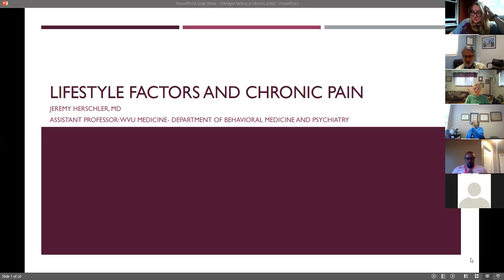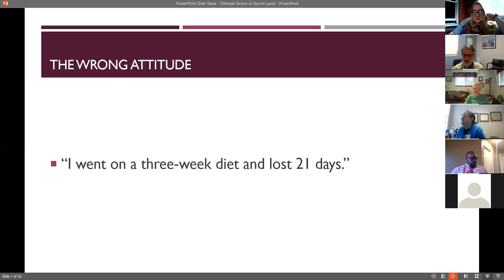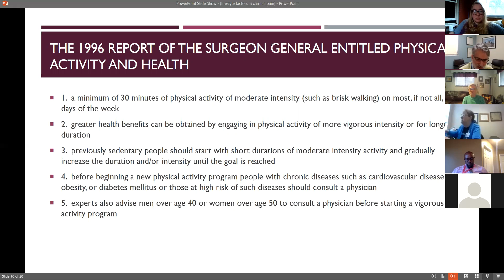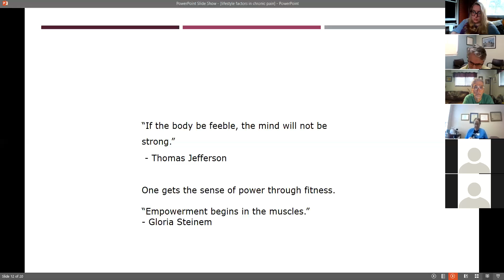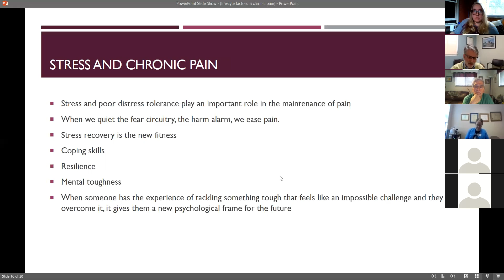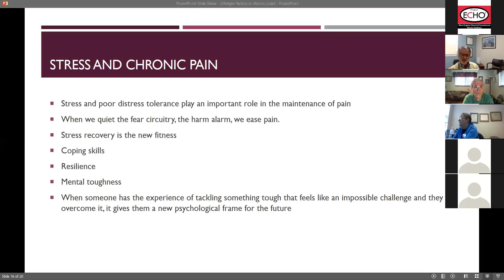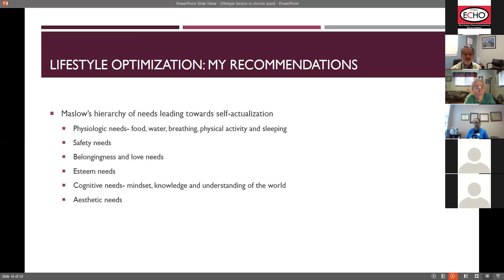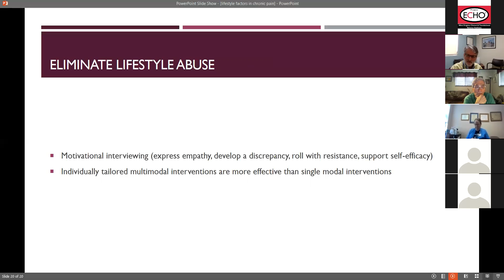WV Project ECHO Chronic Pain 3/19/2020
Lifestyle Factors and Chronic Pain